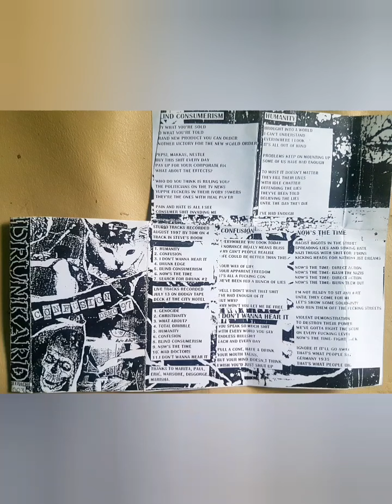DRUNKARD-dt Confusion-1997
DRUNKARD BANDA CRUSTCORE